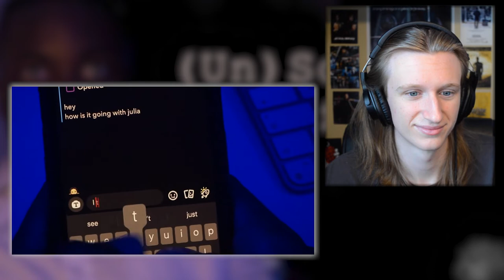(Un)Social Life - Short Film - Reaction | After Credits - Josh Z Simpson Film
Here I react to my good friend Josh's short film (Un)Social Life.

JASON CARR
BRANDON WETTIG/BRANDO CRITIC
ABRAHAM CASTELL
CHRIS BUIE/FILM STOCKED

Gear:
~Camera: Nikon D5100
~Mic: Blue Yeti USB Microphone
~Video Editing: Adobe Premiere Pro
~Sound Editing: Adobe Audition
~Thumbnail Editing: Adobe Photoshop